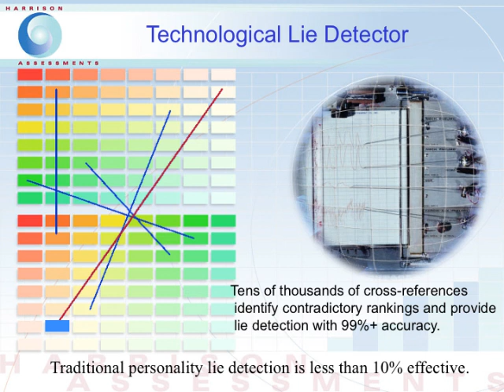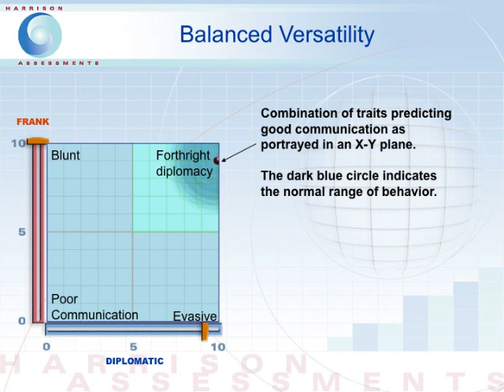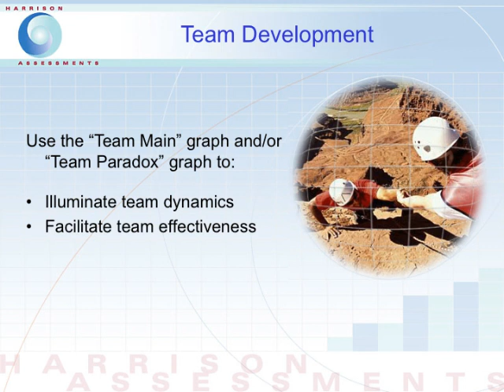Harrison Assessments Presentation